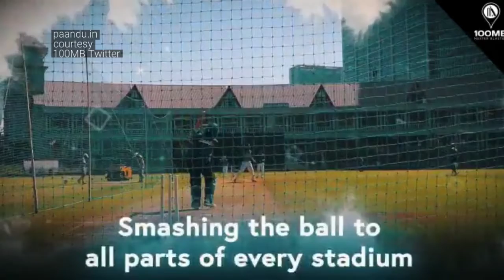Sachin Tendulkar Will Not Celebrate His 47th birthday | Mumbai Pandemic Lockdown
Sachin Tendulkar Will Not Celebrate His 47th birthday - he has been energectically spreading awareness during the current pandemic. He has donated Rs 5 million and one month's staple food grains for 5k Mumbaikars among other things.

Former India captain Sachin Tendulkar who turns 47 on April 24, 2020 has decided not to celebrate this time around due to the Coronavirus global crisis.

In the Sportstar interview, he said, "I won’t be commemorating my birthday this year. Given the global situation, I don’t think it’s right time to celebrate anything."

Tendulkar hasn't gone out to meet relatives or friends since March 15.

Hastags

Sources: 100 MB, Sportstar, The HIndu, Twitter